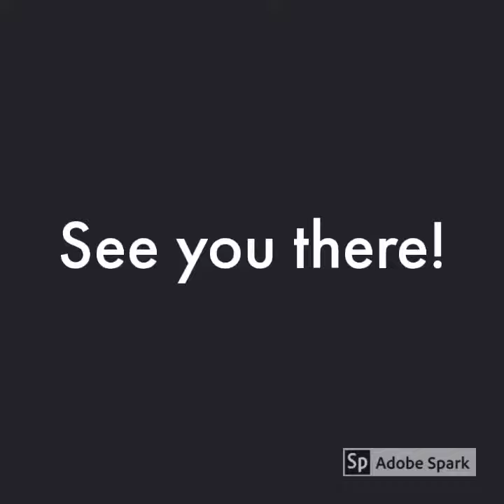January 21, 2020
Whiskey Pairing Dinner Jan 22 2020